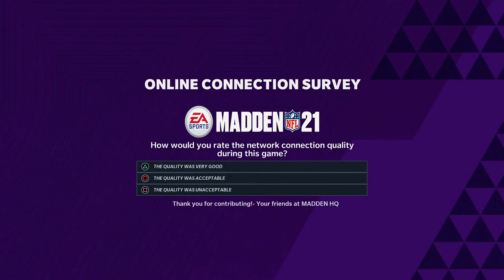ANNOYING OPPONENT WON'T STOP TALKING ON MIC (GETS EXPOSED) - Madden 21 Ultimate Team (Episode #26)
Upgrades have been made, TOTY has been released and we are ready to get back into some WEEKEND LEAGUE GAMEPLAY. However, this opponent won't stop chatting it up on the mic.

I am re-starting my YouTube from scratch and can use all the help in growing my empire.